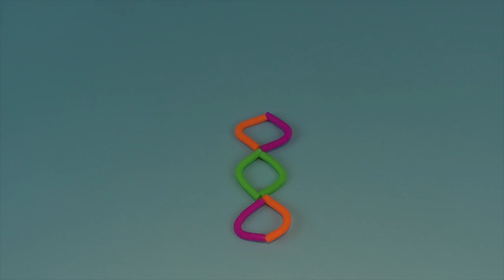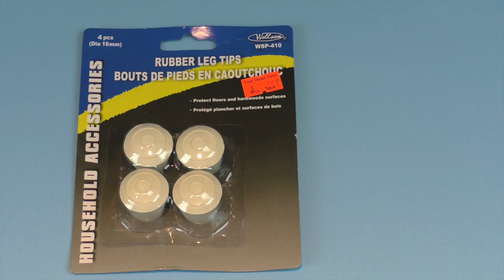5 NEW DIY FIDGET TOYS - EASY TOYS FOR KIDS TO MAKE FOR SCHOOL- HOUSEHOLD ITEMS - DIY TOYS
HOW TO MAKE 5 NEW DIY FIDGET TOYS USING HOUSEHOLD ITEMS. THESE FUN DIY TOYS ARE CHEAP AND EASY TO MAKE AT HOME. THEY ROLL, TWIST, FLIP, BEND, FLICK AND STRETCH. THEY ARE PERFECT TO TAKE TO SCHOOL AND ARE A GREAT ALTERNATIVE TO THE FIDGET CUBE DIY AND FIDGET SPINNER. SO WHAT ARE YOU WAITING FOR, GET YOUR FIDGET ON AND LET'S MAKE SOME SIMPLE OLD SCHOOL TOYS! MAKE THEM THE TOP 5 FIDGET TOYS ON YOUR LIST TO TRY!

Don't forget to  visit us at IMAGINATION MAGIC for more FUN FIDGET TOYS, COOL CRAFTS, FUNNY PUPPET SHOWS AND ANIMAL STORIES.

More IMAGINATION MAGIC videos:

COOL DIY FIDGET TOYS - EASY DIY TOYS FOR KIDS TO MAKE - HOUSEHOLD ITEMS - SCHOOL TOYS- FUN DIYS

4 EASY DIY FIDGET TOYS - TOYS FOR KIDS TO MAKE - HOW TO MAKE FUN TOYS  - HOUSEHOLD ITEMS

5 NEW AND EASY DIY FIDGET TOYS - HOW TO MAKE EASY TOYS FOR KIDS - HOUSEHOLD ITEMS

5 FUN DIY FIDGET TOYS - COOL TOYS FOR KIDS - HOW TO MAKE EASY FIDGET TOYS FOR SCHOOL-HOUSEHOLD ITEMS

5 COOL DIY FIDGET TOYS - DIY EASY TOYS FOR KIDS TO MAKE - HOUSEHOLD ITEMS - SCHOOL TOYS

4 AWESOME DIY FIDGET TOYS - DIY TOYS FOR KIDS TO MAKE - KITCHEN FIDGET TOYS FOR SCHOOL

4 NEW DIY FIDGET TOYS - DIY TOYS FOR KIDS TO MAKE - FIDGET TOYS - EASY DIY TOYS

3 NEW DIY FIDGET TOYS – HOW TO MAKE FIDGET TOYS – DIY TOYS FOR KIDS TO MAKE

4 EASY AND FUN DIY FIDGET TOYS - HOW TO MAKE FIDGET TOYS - DIY TOYS FOR KIDS TO MAKE

DIY FIDGET TOYS - TOILET PAPER ROLL TOYS - FIDGET TOYS FOR SCHOOL - EASY FOR KIDS TO MAKE

EASY DIY FIDGET TOY - HOW TO MAKE A 3D MINI HEXAFLEXAGON- PAPER TOYS - DIY TOYS FOR KIDS

3 NEW DIY FIDGET TOYS - HOW TO MAKE EASY FIDGET TOYS - DIY TOYS FOR KIDS TO MAKE

3 EASY DIY FIDGET TOYS – NEW FIDGET TOYS FOR SCHOOL – HOW TO MAKE STIM TOYS FROM HOUSEHOLD ITEMS

3 SIMPLE DIY FIDGET TOYS - NEW FIDGET TOYS FOR SCHOOL - HOW TO MAKE STIM TOYS FROM HOUSEHOLD ITEMS

5 EASY DIY FIDGET TOYS - NEW FIDGET TOYS FOR SCHOOL -  AWESOME FIDGET TOYS YOU CAN MAKE AT HOME

5 NEW DIY FIDGET TOYS FOR SCHOOL-HOW TO MAKE EASY FIDGET PENCILS AT HOME - FIDGET TOYS COLLECTION

5 EASY DIY FIDGET TOYS - NEW FIDGET TOYS FOR SCHOOL - FIDGET TOYS YOU CAN MAKE AT HOME

NEW!! ULTIMATE DIY FIDGET TOYS - DIY FIDGET CUBE - FIDGET TOYS FOR SCHOOL - DIY EMOJI CRAFTS FOR KIDS

DIY FIDGET PUZZLES FOR KIDS- HOW TO MAKE A WOODEN SOMA CUBE PUZZLE TOY- DOLLAR STORE CRAFTS

HOW TO MAKE 3 NEW DIY FIDGET CUBES- DIY FIDGET TOYS- FIDGET TOYS FOR SCHOOL- EASY-CHEAP-TOP

CANDY DIY FIDGET TOYS - COOL TOYS TO MAKE - DIY OLD SCHOOL FIDGET TOYS - FUN FIDGET TOYS

5 DIY FIDGET PENCILS - DIY FIDGET TOYS FOR SCHOOL - DIY FIDGET TOYS -  HOW TO MAKE PENCIL TOPPERS

DIY FIDGET TOYS - DIY TIE DYE ZIPPER PEN - BACK TO SCHOOL FIDGET TOYS - FIDGET TOYS FOR SCHOOL

5 NEW DIY FIDGET TOYS - FIDGET TOYS FOR SCHOOL - BACK TO SCHOOL FIDGET TOYS - DIY OLD SCHOOL TOYS

DIY SPINNING TOYS - LED SPINNING TOPS - CD - TEA LIGHTS - EASY HOMEMADE TOYS - DIY OLD SCHOOL TOYS